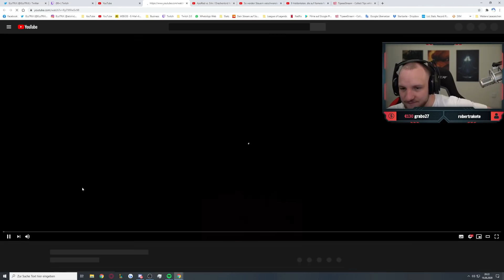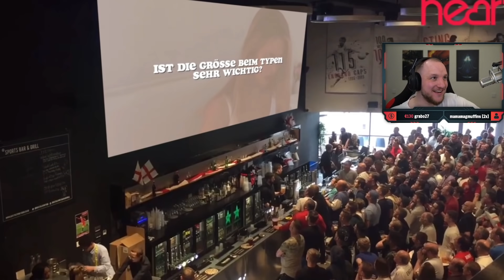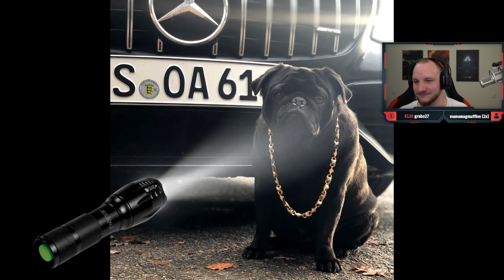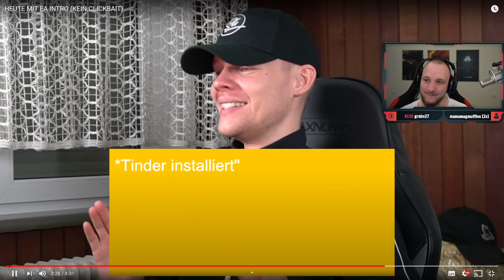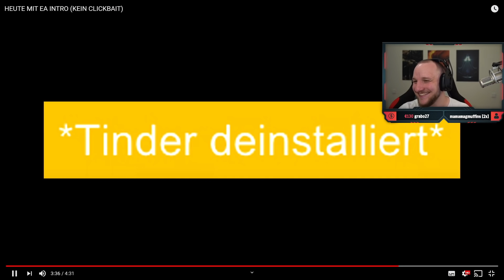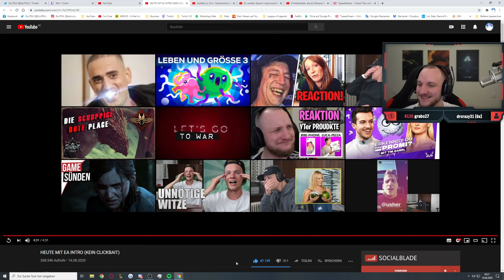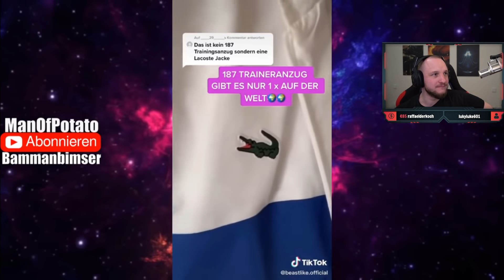ELoTRiX versucht NICHT ZU LACHEN - UnsympathischTV & Cringe TIK TOK | ELoTRiX Livestream Highlights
✂️ Cutter
 Raphael

Outro: Dead Friends - Rich The Kid (Instrumental)